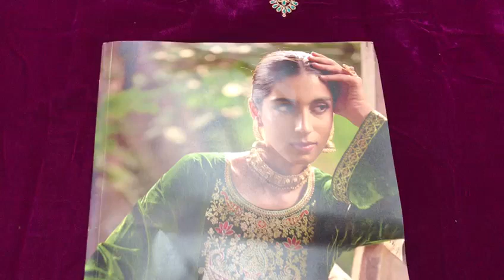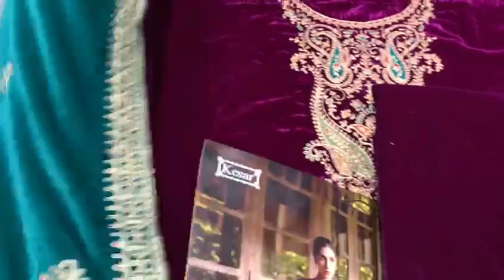Latest Winter Stock I Velvet Suits I Un-Stitched Velvet Suits at Wholesale Price I Fabtex India I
sharara suits
chandni chowk
new fashion
pakistani suit
chandni chowk
ladies suit
chandni chowk
wholesalers
wholesaler  distributor
kurta dupatta
Design
wholesaler
wholesalers
suit piece
suit piece
fancy suit
Cotton suit
Fancy suit
Cotton suit
Boutique collection
Cheapest suit market
Cotton suit
Fancy suit

Kurti Design
Pure Cotton Suit
Jaipuri Suit
Ladies Suit Design
Basic Suit
Dress Material
Cotton Suit
Kurti Market
Long Kurti
Kurti
Stylish Kurti
Sharara Suit
Heavy Dupatta
SuitPure Suit
Nai Sarak
Ladies Suit
Handwork Suit
Latest Suit Design
Designer Wear
Chandni Chowk
Unstitched Suit
Nai Sarak
Designer Suit
Ladies Suit
Hand Work Ladies Suit
Heavy Suit
Eid Collection
Sharara Design
Sharara
Bourtique Suit
Catalogue Suit
Long Suit
Fancy Suit
Sasti Kurti
Suit
KurtiCotton
Gown Kurti
Long Gown
ladies suit
pakistani suit
chandni chowk
ladies suit
chandni chowk
kurta dupatta
Design
suit piece
suit piece
fancy suit
Cotton suit
Fancy suit
Cotton suit
Boutique collection
Cheapest suit market
Cotton suit
Fancy suit
Stylish suit
Long designer suit
Bridal suit
Latest Fashion
latest Designs and patterns of Dresses
Anarkali Suits
Sarees
Kurtis
Salwar Suits Women Salwar
Designer Suits
Salwar Kameez